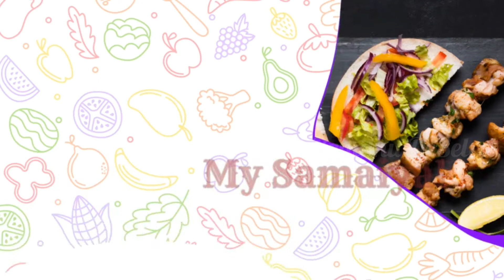இட்லி தோசை சப்பாத்திக்கு ஏற்ற சட்னி|| Simple&Quick Chutney for Idly, Dosa,Chappathi||My samaiyal